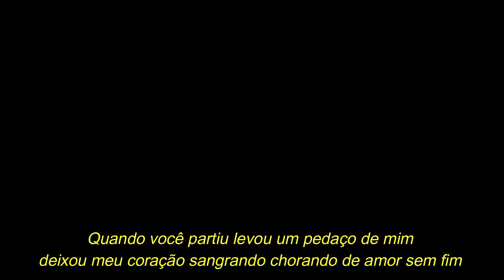FORRÓ DO LITORAL - Coração sangrando (com letra)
Forró do Litoral Coração sangrando
Sucesso presente no primeiro trabalho da banda pernambucana lançado em 2004, composição de M. Morais Jr e interpretação de Juliana Cantarelly.